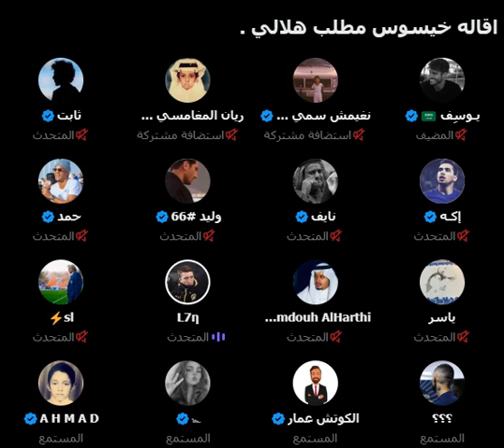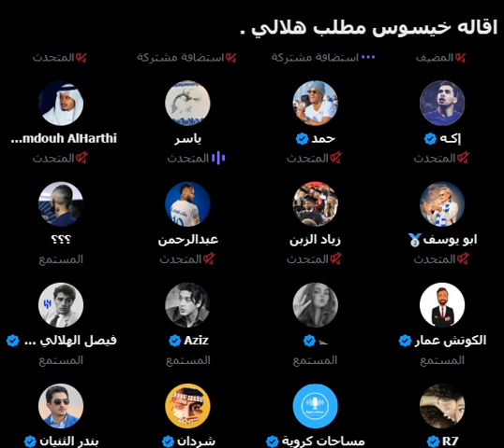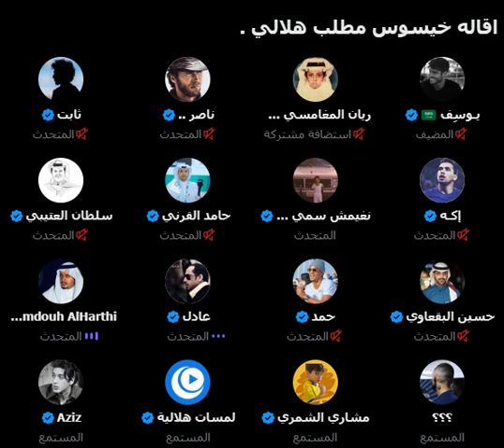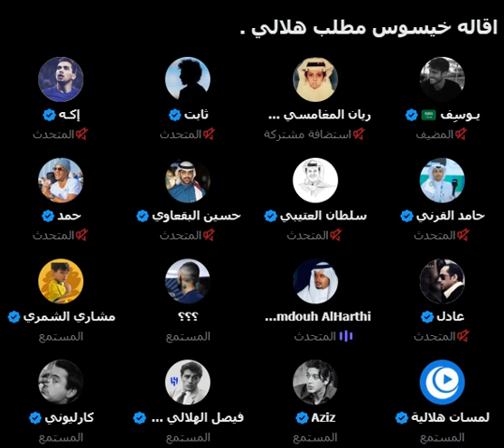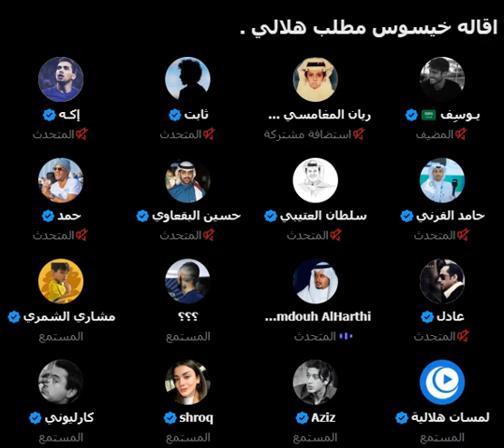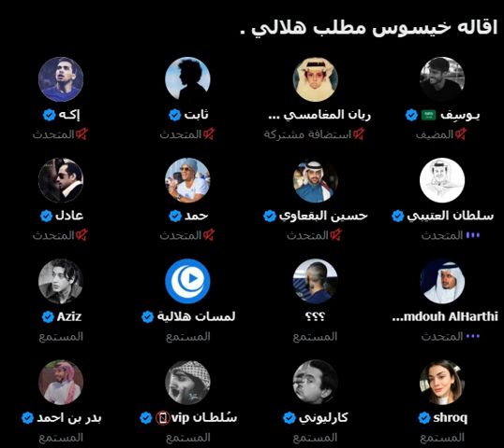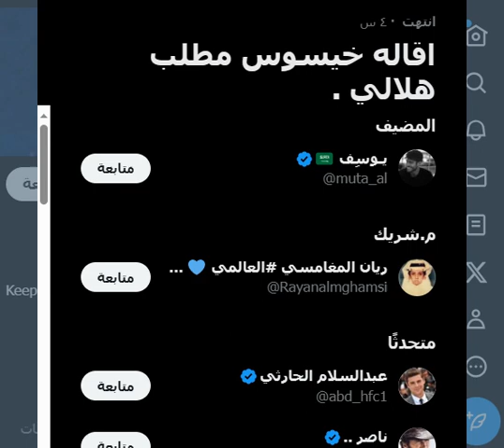جماهير الهلال إقالة جيسوس مطلب 🔵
خورخي جيسوس
مساحة امبراطورية الهلال
مساحة مع عز
مساحة ابوخالد الهلالي
مساحة شاهي دباس
سنكرس الهلالي
إكة الهلالي
توكس الهلالي
شايب الهاص الهلالي
هالوين الهلالي
بووو باسكو الهلالي
سقراط وبس الهلالي
نيوتن الهلالي
هلالي قديم
د.الحماد
أبو مرزوق
ابوعبدالمحسن
فهد محمد الفوزان
حسين الرويلي
خالد العطاوي
— رابح صقر حاس فيكم